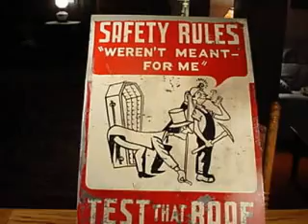Shamokin Pics 10/30/08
10 Shamokin Pics. Will be posting more videos as time permits.